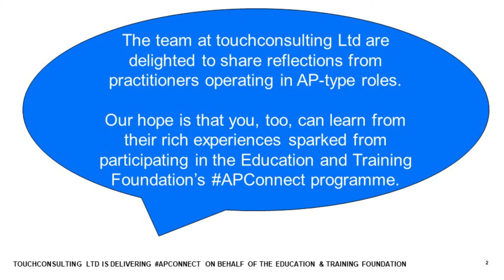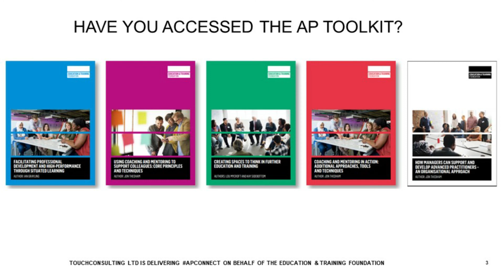Advanced Practitioner (APConnect) Reflections - Matt Gordon (2020/21)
Matt shares his reflections on his personal journey on the APConnect programme and outlines the project he engaged with, collaborating with colleagues from other colleges in creating webinars for one another's English groups to aid teaching online and to target those harder to reach students.

touchconsulting Ltd delivering the APConnect on behalf of the Education and Training Foundation.